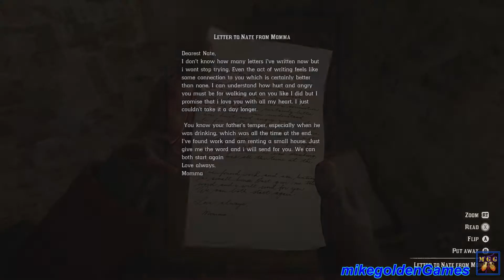Collecting More Debt Money (I Get Shanked) | Red Dead Redemption 2 Episode 24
In this episode of Red Dead Redemption 2 we go to collect more money from debtors, who money to Leopold Strauss.  On my way over to the debtor, we hear two men trying to get into a safe.  They must have stole it, as they are out in a field.  One of the men tries to set dynamite and the whole thing goes off, killing both men.  I went over and got $40 from the safe.  As we carry on towards the location of the debtor, I get ambushed by the Lemoyne raiders.  They have a Gatling gun in the back of a wagon, and I don't make it.  After finally arriving to the debtor, I locate him and we head inside his house.  He goes to get the money from under the sink, and hands me a box with the money.  I open the box to find out it is empty, then the guy stabs me, so I fight back and knock him out.

Shot in 1080p at 60fps on an Elgato HD60 Pro.